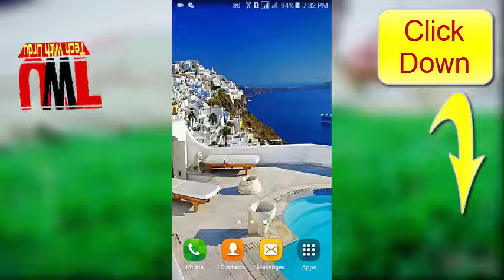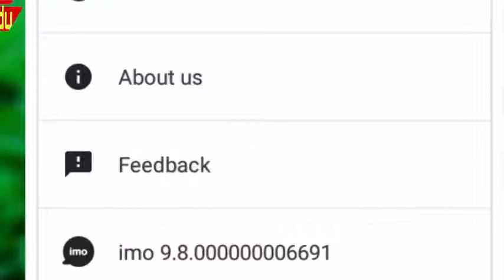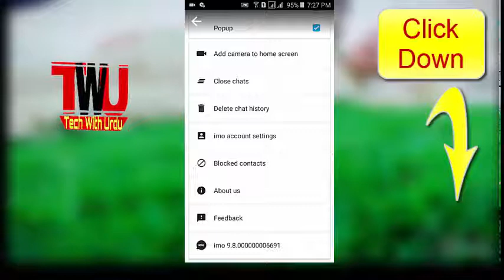how to delete imo chat history in android Smart Mobile Phone in One Minat Hindi Hindi Urdu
Hello dost main hon muhammad saleem our main is video main batya hai ke ap apni imo ki chat history ko kaise delete kar sakte hain our wo bhi 1 minat main